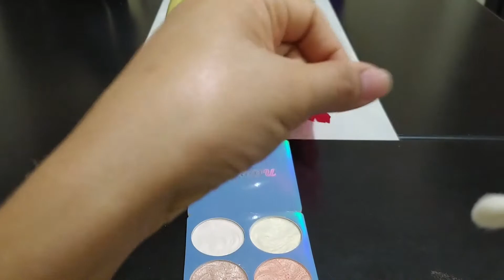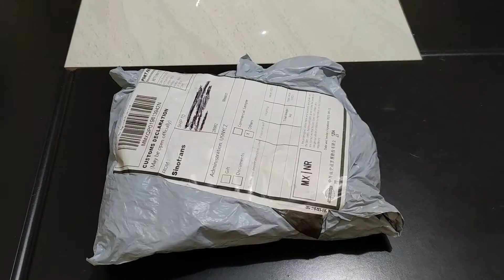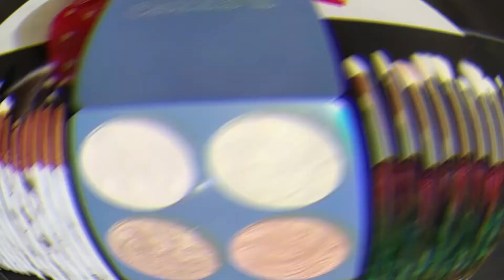Unboxing AliExpress [Todos Los Paquetes Que Recibimos] Productos Baratos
Bienvenidos a un nuevo video, en esta ocasión les traemos un unboxing con todos los paquetes que recibimos de AliExpress.

Mi código de invitación Uber Eats: eats-g6il4g
Mi código de invitación Rappi: carlosv2546